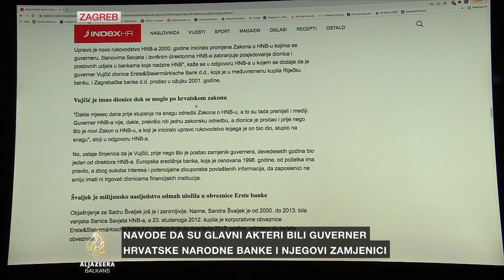Jesu li zaposlenici Hrvatske narodne banke trgovali spornim dionicama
Guverner Hrvatske narodne banke i njegovi zamjenici, prema podacima Središnjeg klirinškog depozitarnog društva koje je objavio portal Index.hr, trgovali su dionicama banaka koje nadziru.

Navode da je bilo više od 40 zaposlenika HNB-a koji su se na taj način okoristili, jer su raspolagali povlaštenim informacijama.

U 400 transakcija, tvrdi Index, bila je vrijednost od 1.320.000 eura.

Iz HNB-a tvrde da ni Boris Vujčić ni njegova zamjenica Sandra Švaljek nisu prekršili nijednu zakonsku odredbu.

Opozicioni saborski zastupnici traže njihovu smjenu.

Marin Veršić iz Zagreba donosi više detalja.